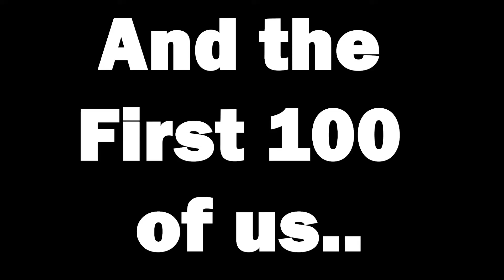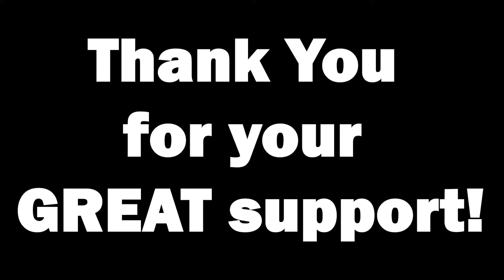THANK YOU to my First 100..!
This is my gratitude towards one and all who have been with me through-out my YouTube journey.

The number "100" is not that important to me, but the friends behind it are.
You guys have been through the thick and thin of my Journey so far and I promise you to entertain the best possible version of me through the rest of my Journey.

Once Again, THANK YOU everyone, for watching my Videos. You guys always inspire me to do more.

For those who are here for the first time.

Thank You, Neha. :)